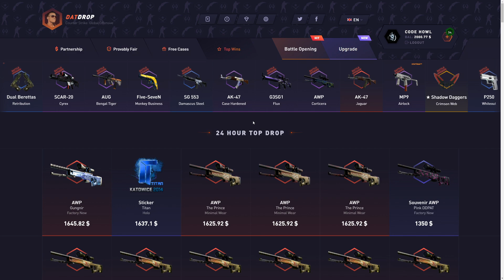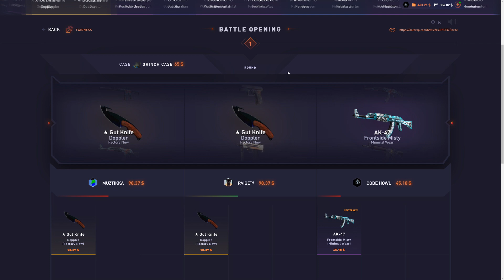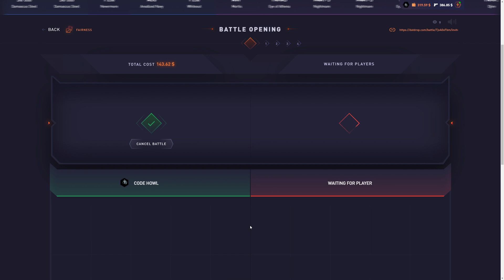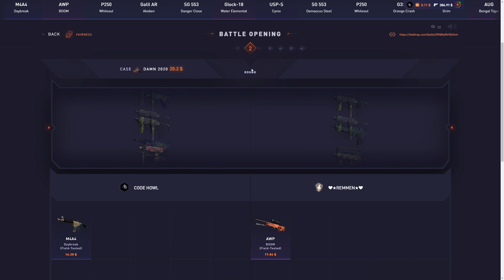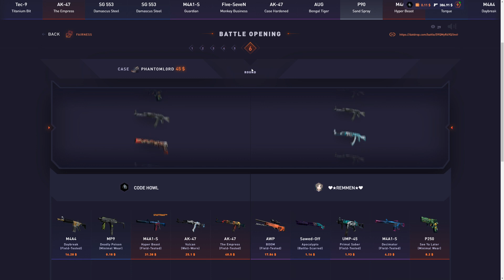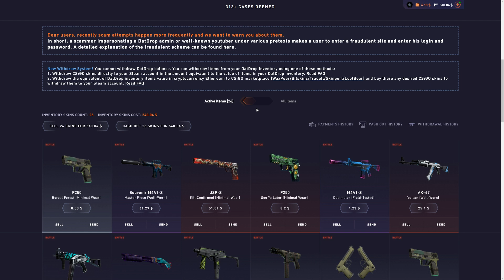TESTING OUT MORE *NEW* KING CASES ON DATDROP!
i tested out more king cases on datdrop.. hope you guys enjoy!